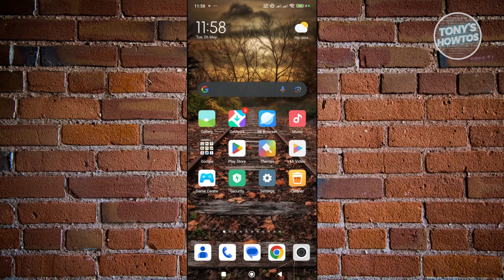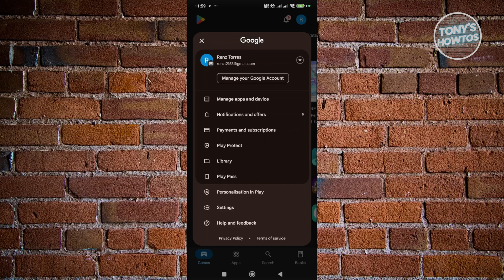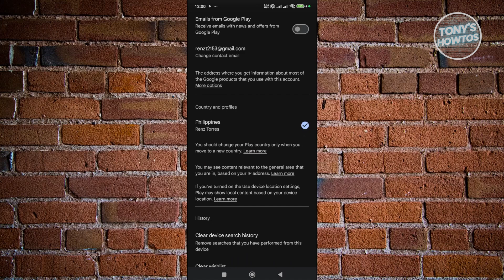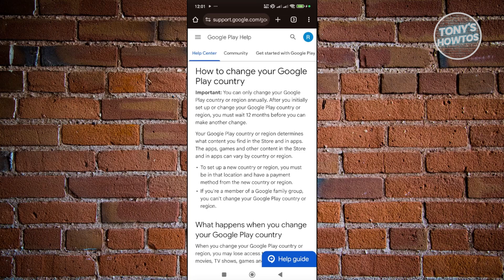Fixed Couldn't Complete Your Purchase Check that You Have the Correct Country (2026)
In this video, I show you Fixed Couldn't Complete Your Purchase Check that You Have the Correct Country in 2026. The quick and easy tutorial how to fix google play store couldn't complete your purchase. Do you want to know step by step how to solve couldn't complete your purchase google play country in 2026? Yes? Great!